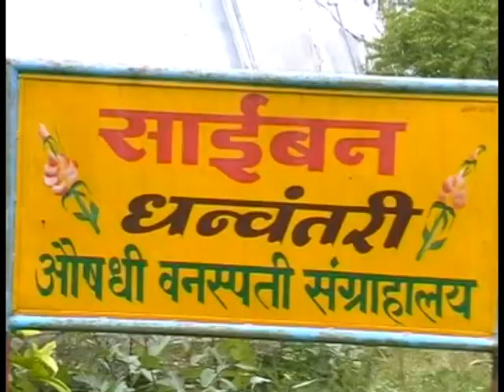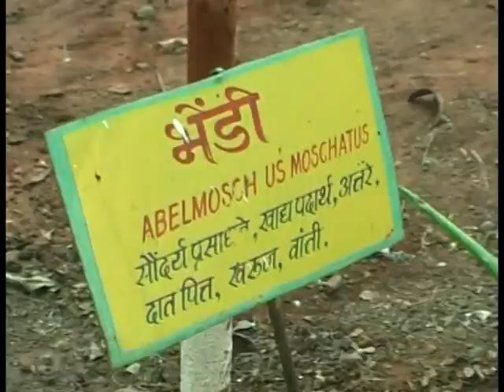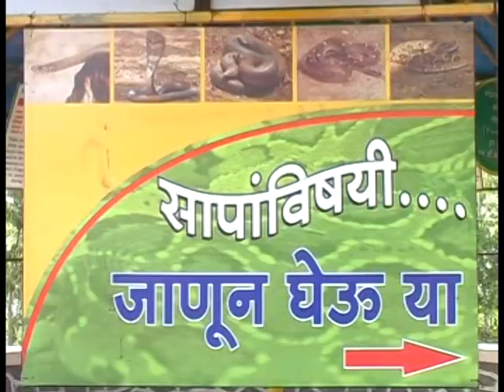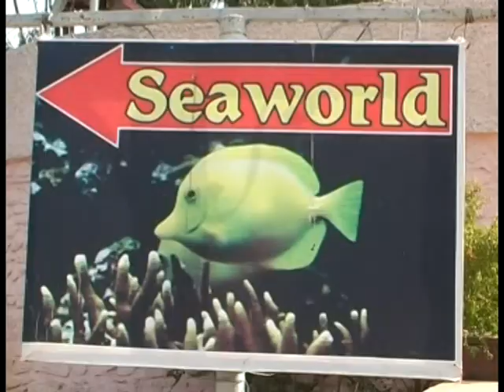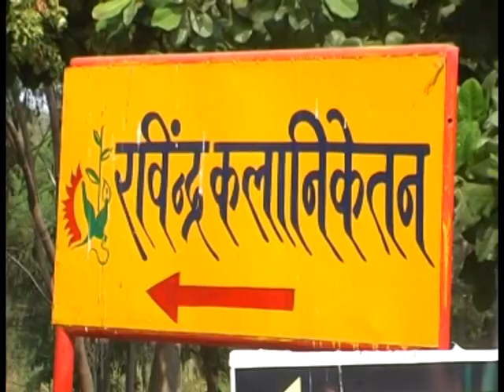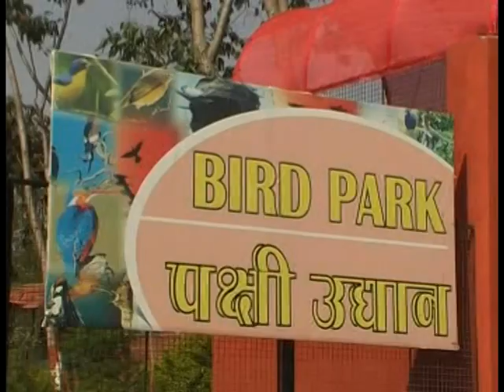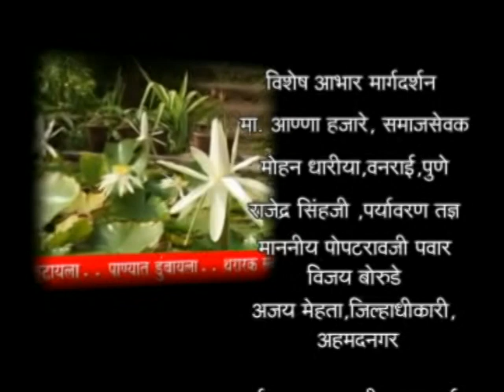Saiban Documentry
Saiban Ahmednagar